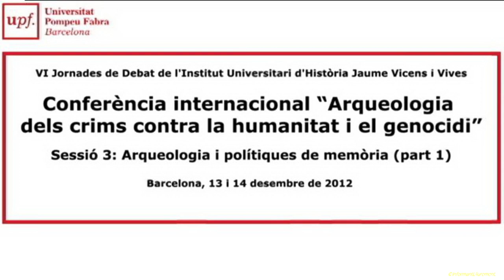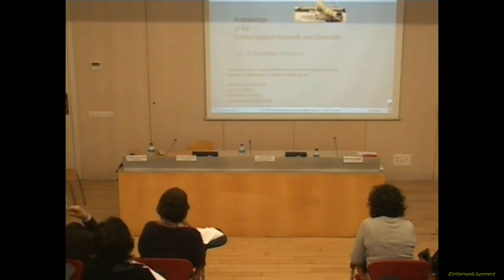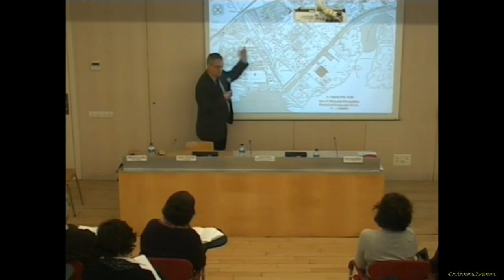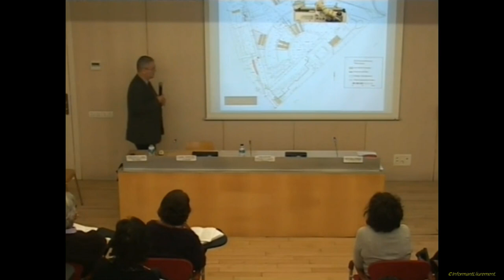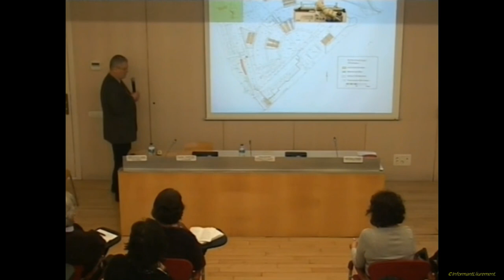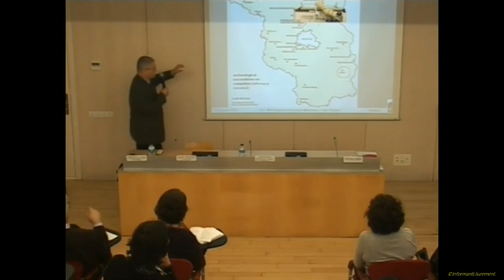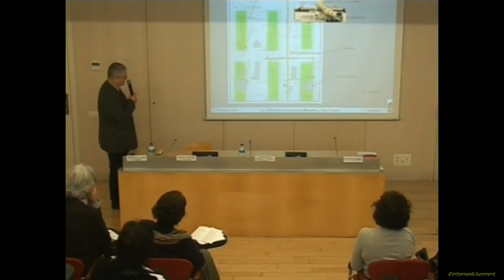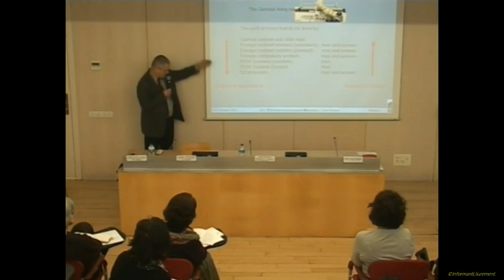Conferència internacional "Arqueologia dels crims contra la humanitat i el genocidi" Sessió 3/1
Sessió 3: Arqueologia i polítiques de memòria (part 1)
VI Jornades de debat de l'Institut Universitari d'Història Jaume Vicens i Vives
Barcelona, 13 i 14 de desembre de 2012